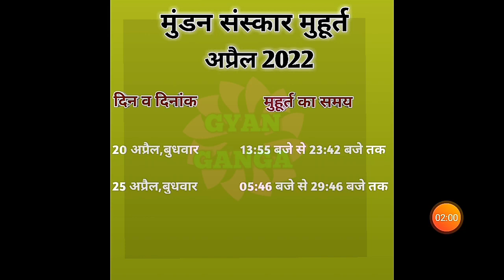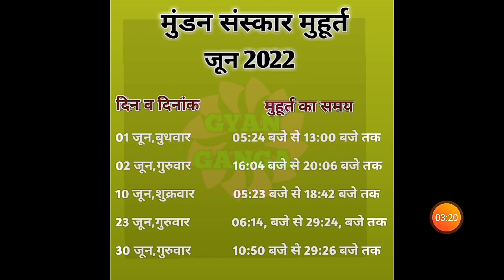Mundan muhurat ceremony 2022|मुंडन संस्कार मुहूर्त 2022|Head tonsure ceremony calendar list 2022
मुंडन कब करना चाहिए मुंडन क्यों कराया जाता है मुंडन मुहूर्त मुंडन संस्कार शुभ मुहूर्त 2022 मुंडन संस्कार चूड़ाकरण संस्कार शुभ मुहूर्त पंचांग कैलेंडर 2022 मुंडन संस्कार शुभ तिथि दिन वार नक्षत्र जनवरी मुंडन संस्कार मुहूर्त 2022 फरवरी मुंडन संस्कार मुहूर्त 2022 मार्च मुंडन संस्कार मुहूर्त 2022 अप्रैल मुंडन संस्कार मुहूर्त 2022 मई मुंडन संस्कार मुहूर्त 2022 जून मुंडन संस्कार मुहूर्त 2022 जुलाई मुंडन संस्कार मुहूर्त 2022 अगस्त मुंडन संस्कार मुहूर्त 2022 सितम्बर मुंडन संस्कार मुहूर्त 2022 अक्टूबर मुंडन संस्कार मुहूर्त 2022 नवंबर मुंडन संस्कार मुहूर्त 2022 दिसंबर मुंडन संस्कार मुहूर्त 2022 मुंडन संस्कार मंत्र चूड़ाकरण संस्कार 2022 हिंदी पंचांग सभी तारीखे चूड़ाकरण संस्कार 2022 चूड़ाकरण मुहूर्त 2022 |